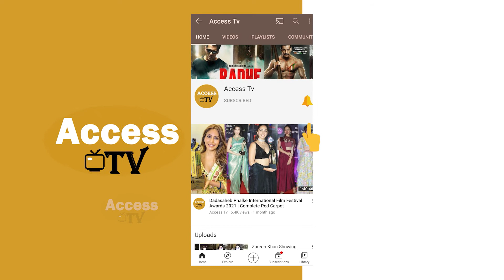Rakul Preet Singh Showing Her Patli Kamaria In Crop Top & Jogger Paint Spotted @ Airport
Rakul Preet Singh Showing Her Patli Kamaria In Crop Top & Jogger Paint Spotted At Airport |  Access TV